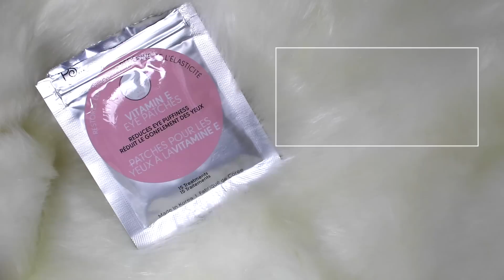Routine cocooning avec Ashley en guest !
Pour obtenir la brosse "The Spin Brush" à - 70% c'est

Une routine cocooning, ça fait longtemps que vous me la demandez ! J'ai essayé de faire quelque chose de différent, j'espère que le format vous plaît, n'hésitez pas à me dire si vous préférez que ce type de vidéo soit en voix off ou c'est bien comme ça.

↓↓↓ DEROULE LA BARRE POUR PLUS D'INFOS ↓↓↓

Bienvenue dans la Soleil Family

Sur mes lèvres, je porte : le Lady Danger de MAC

- Patch purifiants, BIORÉ : Carrefour ou Monoprix
- Patch yeux à la vitamine E, PRIMARK
- Base coat, KIKO :
- Vernis 21 "earth", BOHO GREEN :
- Boules de bain, LUSH :
- Huile de douche, L'OCCITANE : En Martinique : 2 points de vente (La Galleria et Genipa) ou pour la France ici :
Si vous venez des DOM-TOMS, n'hésitez pas à me signaler un point de vente L'occitane chez vous
- Lait Nutritif corps au heure de cacao, PALMER'S : Grande surface

J'ai reçu certains produits gratuitement cela ne change en rien mon avis sur ceux-ci.

BON PLAN : Gagnez de l'argent en achetant (10€ offert à l'inscription au lieu de 3€)

Tu es Youtubeuse et tu veux avoir des produits gratuitement ?
Cette vidéo est en collaboration avec Vanity Planet.

FAQ
Mes origines → Martiniquaise

Allez tchuss !
Sandrine de Petit Bout de Soleil ♡